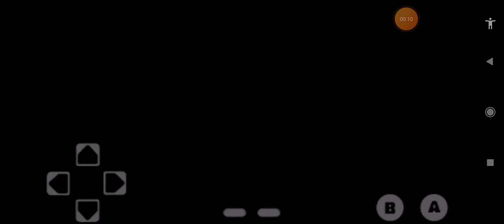Super Mario Gameplay for Android and iOS Mobile